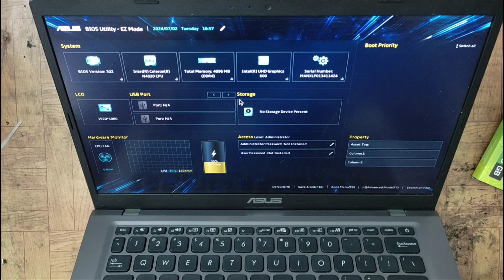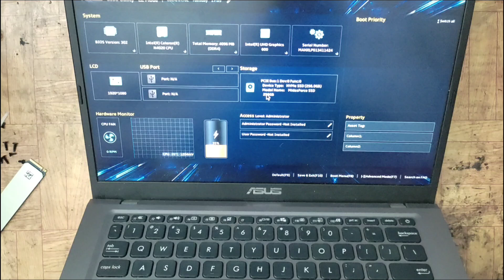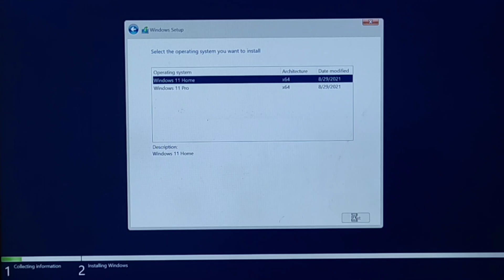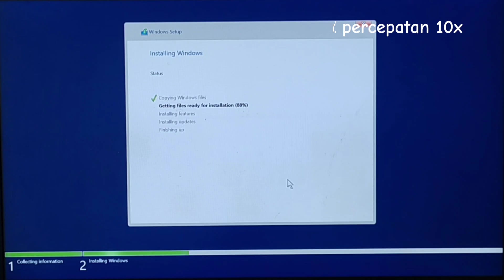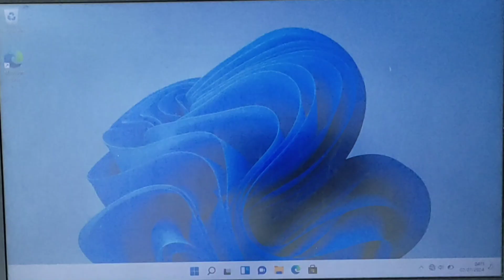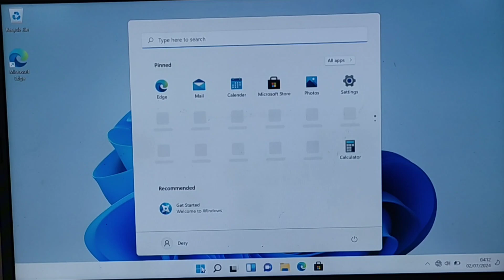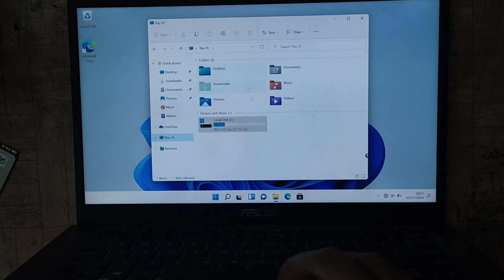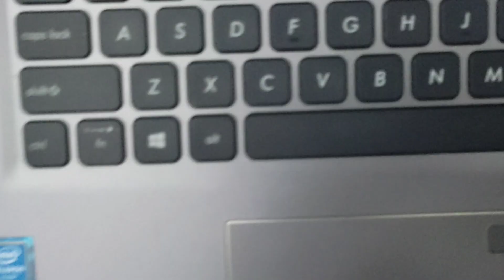Masuk bios terus ssd nya tidak terdeteksi, sehingga tidak bisa masuk windows 11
laptop asus ini selalu masuk bios setiap dinyalakan, penyebabnya hardisk atau ssd tidak terdeteksi bisa dari socketnya atau memang hardisknya yang rusak, pada vidio ini ssdnya yang rusak setelah diganti bisa terdeteksi, sebelumnya laptop ini menggunakan os windows 11, membuat dua partisi waktu penginstalan, setelah tetinstall partisi D tidak terlihat di explorer, harus diaktifkan nama drive nya melalui dis management, semoga vidionya bermanfa'at.